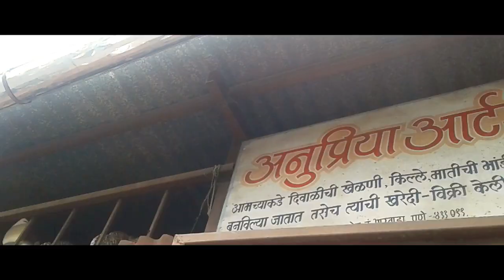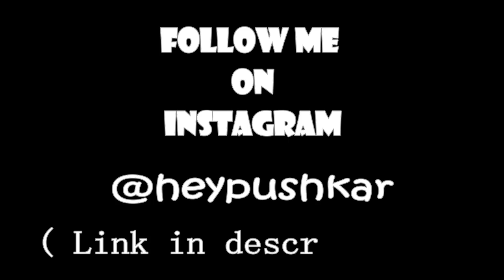Ganpati making workshops !!! | Greatest Ganpati Idols making workshops 💯✔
Hey guys !!!

Anupriya Arts:

Address: 1040/41, Kasba peth, Kumbhar wada, Pune 411011.